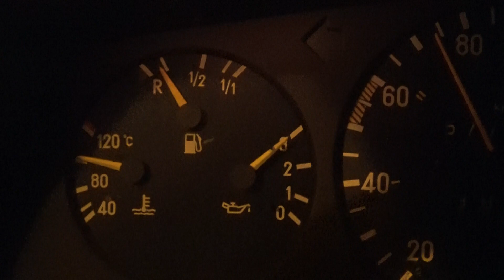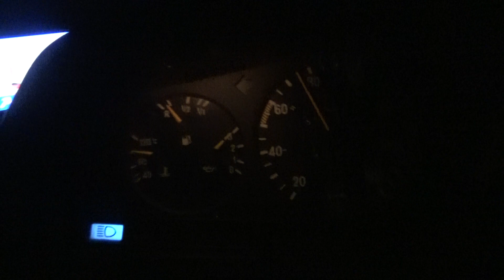PALAUDUTAAN KOTIIN JA KIITOS KAIKILLE KETKÄ AUTTOIVAT MEITÄ